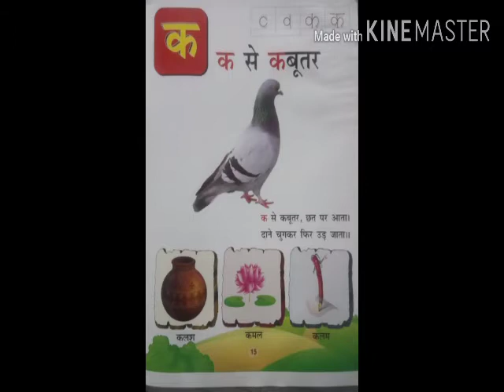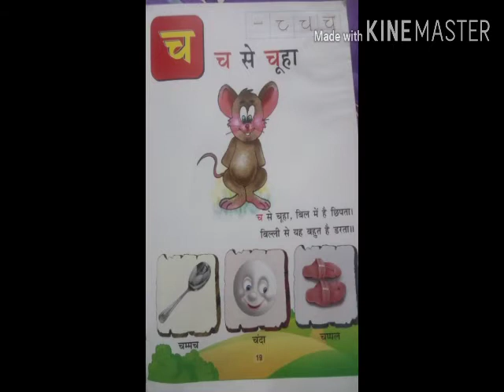Class LKG /Subject Hindi